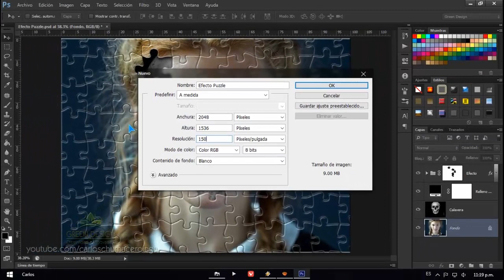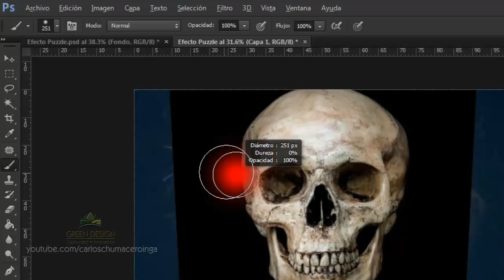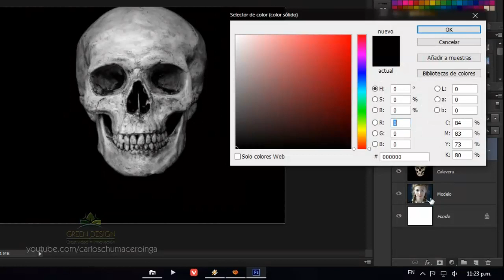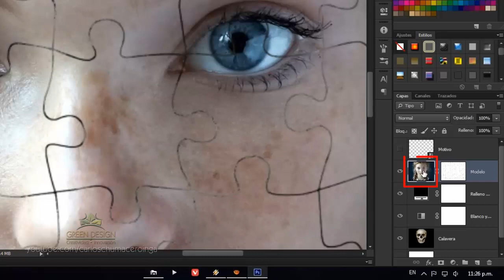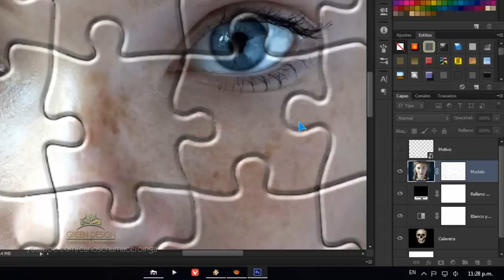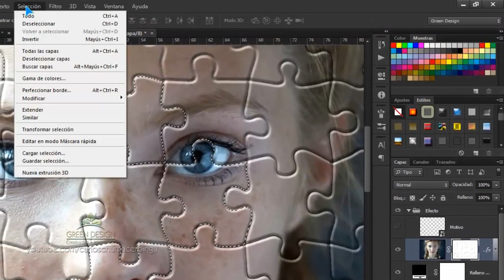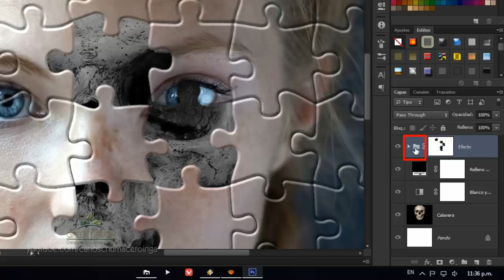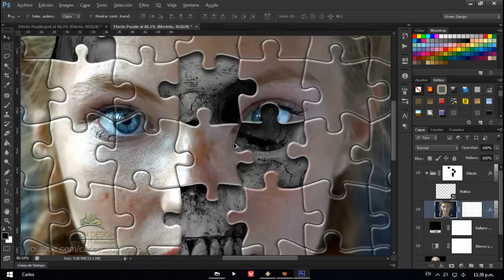Tutorial Photoshop | Efecto Puzzle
►Materiales:
►Stock Calavera por PSDBox:
►Mira el resultado final:
►Donaciones para el canal:
►Página Facebook:
►RECUERDA:
✔ Me gusta = valorar
✔ Comentar = mejorar